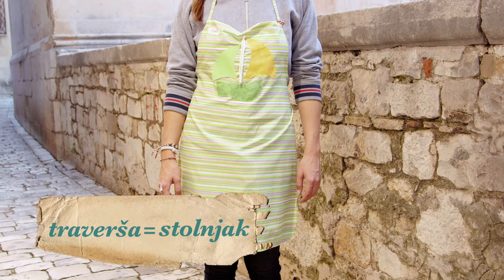Slatka kuharica - trailer: Trogirski rafioli